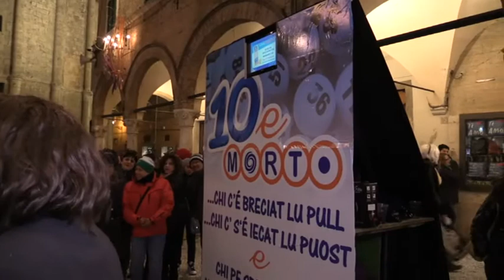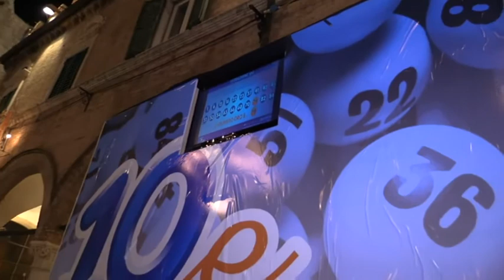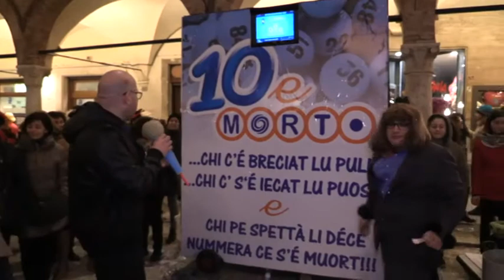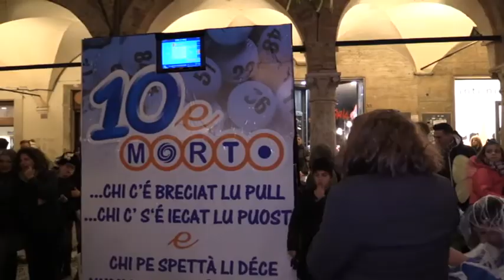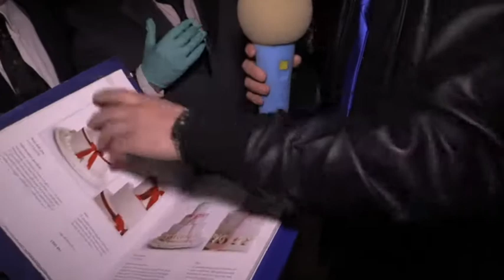Carnevale Ascolano 2015 - 15 Febbraio (2° parte)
Trasmissione dedicata al Carnevale Ascolano a cura di Stefano Tisi.
Immagini trasmesse dall'emittente marchigiana E'Tv Ascoli.